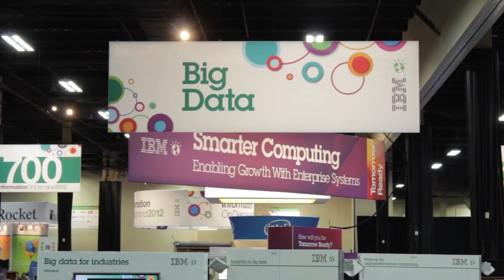David Inbar, Pervasive | IBM Information On Demand 2012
David Inbar is the Senior Director of Big Data Products and Solutions for Pervasive. Inbar is in attendance at the 2012 IBM Information on Demand Event and stops by theCUBE for a quick chat with SiliconAnlge's John Furrier and Wikibon Analyst Dave Vellante.

When asked about Pervasive Software, Inbar says that they have been an independent company for over 25 years and they make roughly $50 million a year. Some of Pervasive's database products are embedded in accounting applications, project management applications, and other "transaction centric" applications of their worldwide clients. They also have data integration products that allow for the shuttling of data between applications. These integration products are both on premises and cloud based.

On the topic of big data, Inbar considers it to be a combination of both structured and unstructured data. This makes it an all-around challenge. Pervasive software started working on the big data challenge before it was actually identified as such. Part of the creations to come out of solution hunting for their clients lead to the development of a parallel dataflow platform that they call DataRush which is already in products they have out in the field with clients currently.

In regards to Hadoop popularity and the development of connectors that so many companies are developing, Inbar feels that connectors are important for certain functions, but that they are not the ultimate solution. Since Hadoop holds all the data, he says that better analytics can be run if they are done over all of the data instead of a sample of it as most connectors do. When analysis is run on all the data there is a higher degree of certainty due to nothing being left out of consideration.

The distinction between batch data and streaming (or real-time) data is blurring causing the way they are handled to converge to a single method. Inbar says that Pervasive views all the data as a feed that can be run thru analytics whether it is in Hadoop, an IBM database, or coming from a live sensor feed. Inbar emphasizes that he feels software should be able to make the source of the data transparent. A business analyst should not be concerned with what the data is running on or coming from. The software should be able to provide the same results regardless of what is running in the background.

Further import is placed on software by Inbar in the discussion of energy consumption related to big data. He mentions that the builders of data centers and hardware developers are both making improvements to energy consumption. He notes that most software does not take advantage of multicore hardware and usually only run with 12% utilization. DataRush will run at 70-80% according to Inbar, and thus will consume less energy to operate. This optimization feature means more speed and efficiency.

David Inbar feels that the exciting part about the future of big data is that there will be so many possibilities we cannot even imagine currently due to the power of machines increasing. These machines will be available for both personal usage and businesses. New startups will be coming about because many of the barriers to business solutions are disappearing. The future holds many opportunities that are yet to be seen.